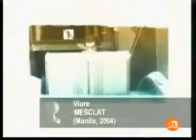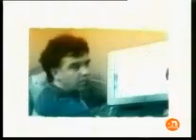Entrevista a David Rosell (primera part)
Primera part de l'entrevista a canal taronja.